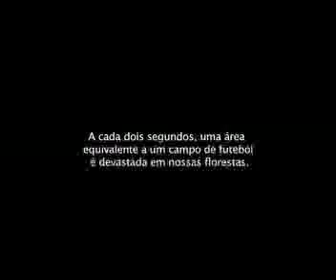Campo de futebol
A cada dois segundos, o equivalente a um campo de futebol é devastado em nossas florestas. Você pode fazer algo. Visite